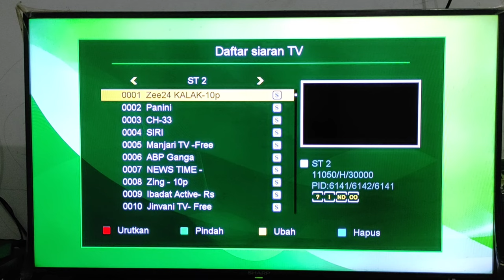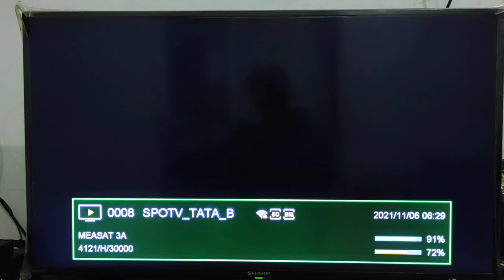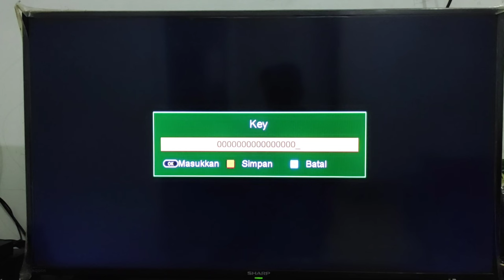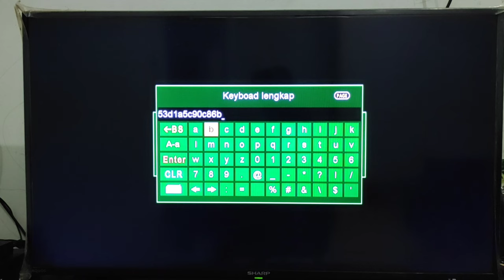Biss Key Terbaru SPOTV Measat 3A || 6 November 2021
SPOTV untuk Bulan November ini sudah Berganti Kode Biss Key nya. Kode Biss Key Bisa di Lihat Dalam Video. Untuk Memasukan Kode Biss Key Bisa dilakukan secara Manual.